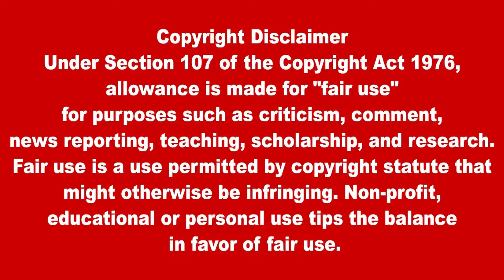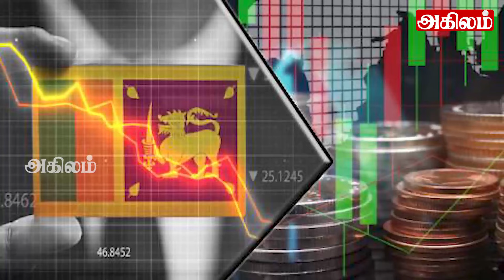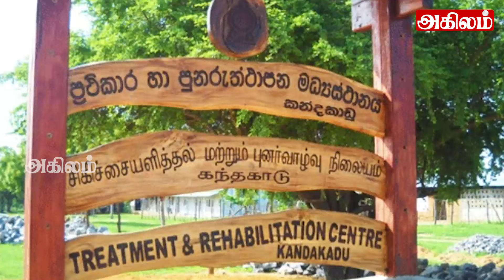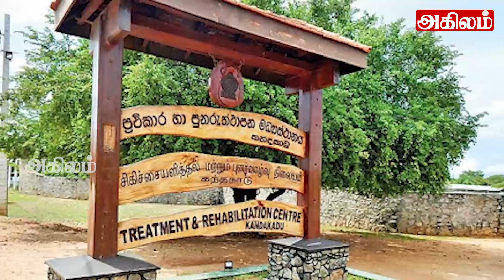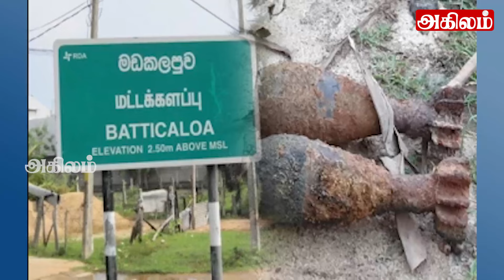இலங்கையின் பிரதான செய்திகள் 25.01.2024 Sri lankan Tamil News |Today News/ today breaking news